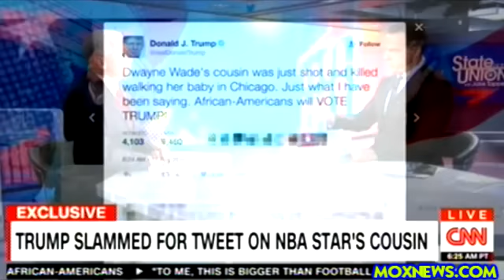Mike Pence "Hillary Clinton Has Put Some Sort Of Racist Intentions On Millions Of Americans!"